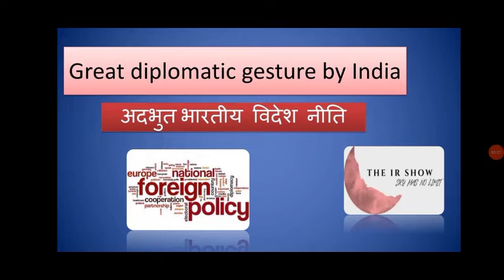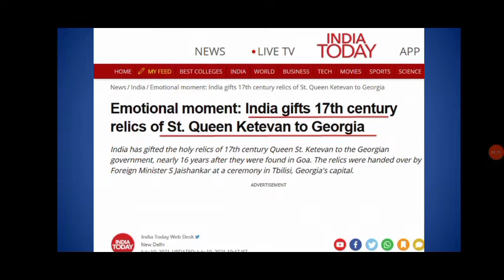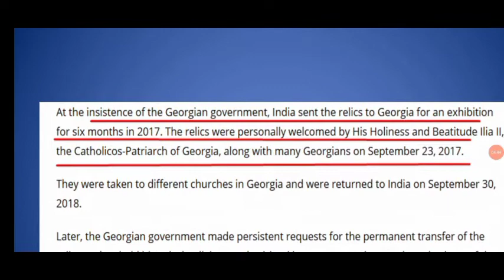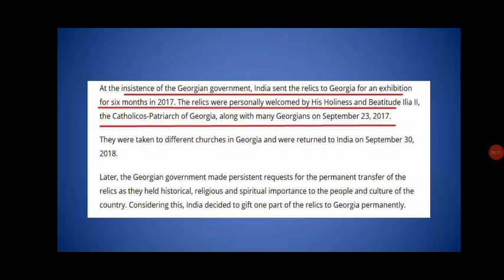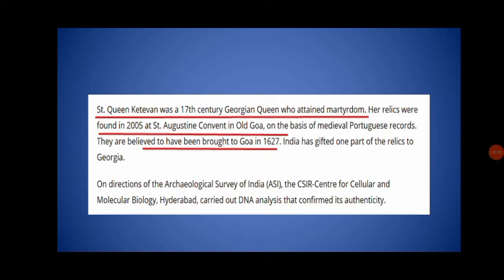Great diplomatic gesture by India अदभुत भारतीय विदेश नीति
India relationship with Russia and Georgia and Tit for Tat Policy of India for Russia. Information about St Queen Ketevan and her past.